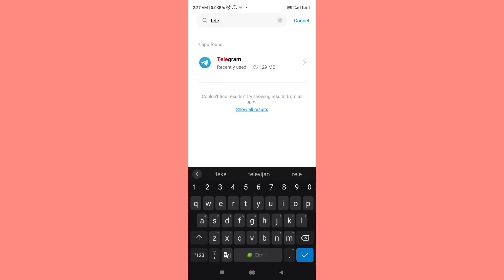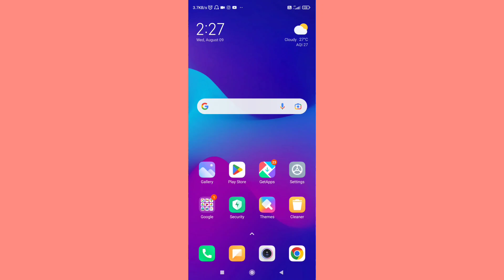Telegram Me Contact Show Nahi Ho Raha Hai | How To Solve Telegram Contact Not Showing Problem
topic covered

telegram me contact show nahi ho raha hai
contacts not showing on telegram
telegram me channel show nahi ho raha hai
telegram par contact show kaise kare
telegram me number show nahi ho raha hai